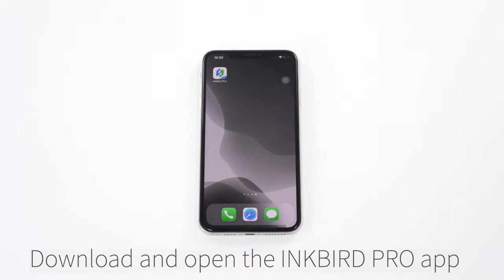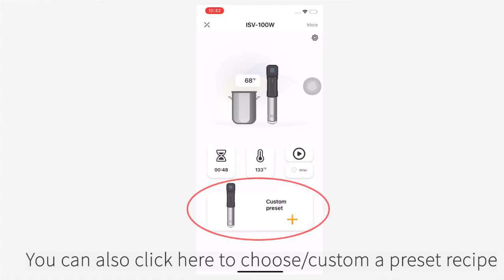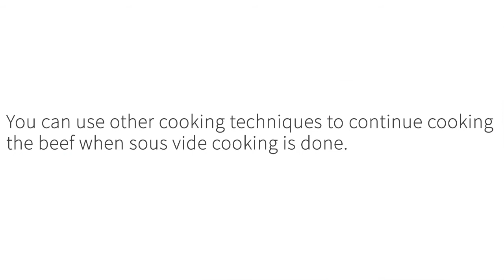INKBIRD Sous vide cooker ISV-100W set up and app connection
In this video, you can get the brief introduction of the Sous vide cooker ISV-100W,  quickly set up the product and connect the app.